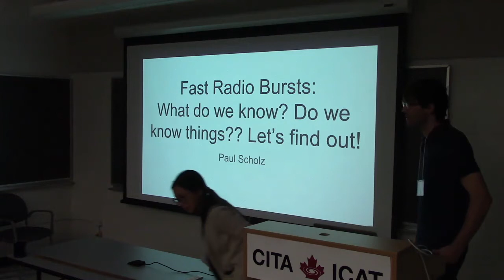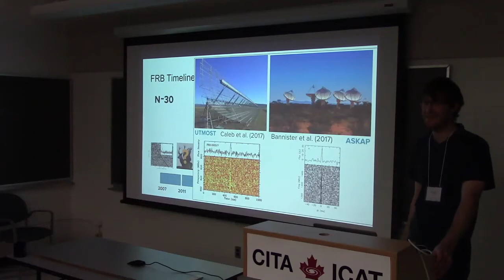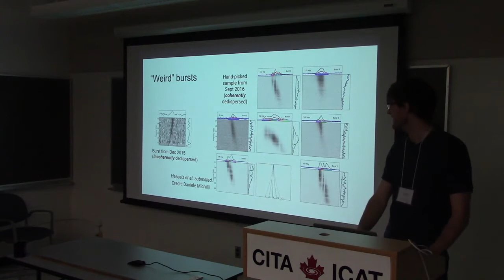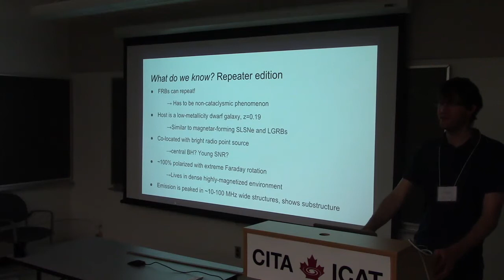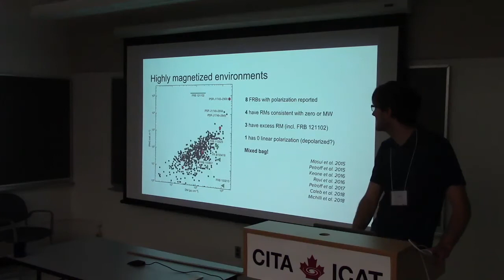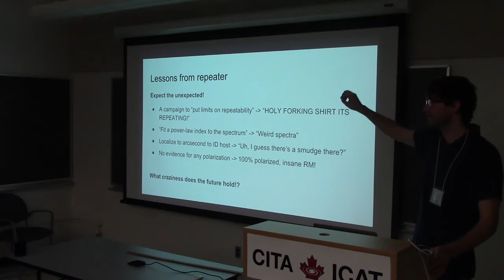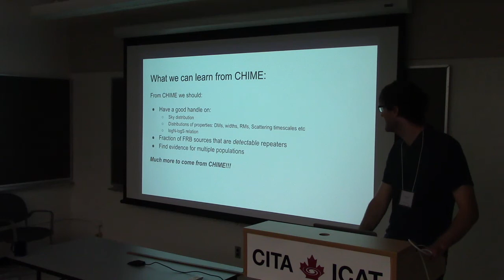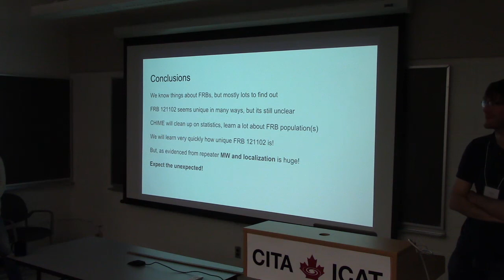CITA 855: FRB Day: Fast Radio Bursts: What do we know?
Title: FRB Day: Fast Radio Bursts: What do we know?
Speaker: Paul Scholz (McGill University)
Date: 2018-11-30